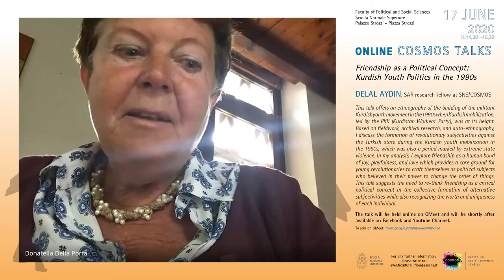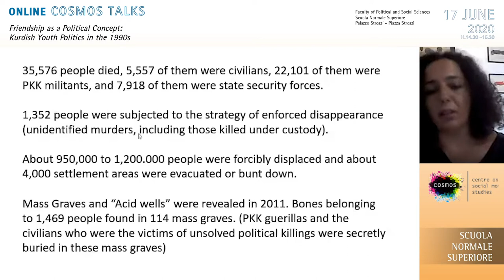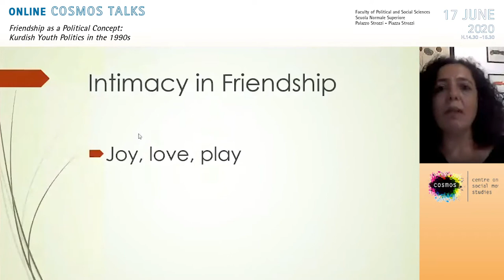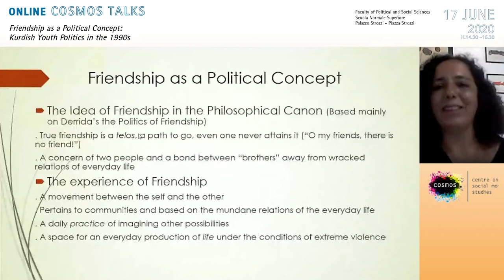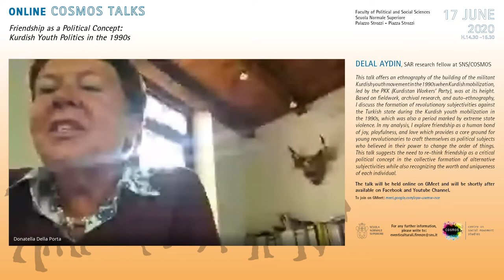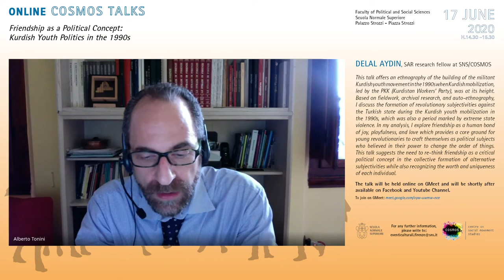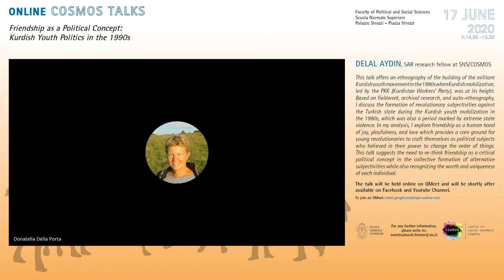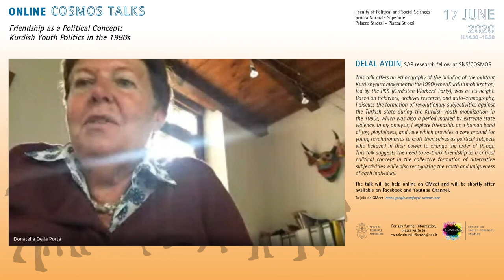Friendship as a Political Concept: Kurdish Youth Politics in the 1990s - 17 June 2020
Friendship as a Political Concept: Kurdish Youth Politics in the 1990s

Delal Aydin, SAR research fellow at SNS/COSMOS

This talk offers an ethnography of the building of the militant Kurdish youth movement in the 1990s when Kurdish mobilization, led by the PKK (Kurdistan Workers’ Party), was at its height. Based on fieldwork, archival research, and auto-ethnography, I discuss the formation of revolutionary subjectivities  against the Turkish state during the Kurdish youth mobilization  in  the  1990s,  which  was  also  a  period  marked  by  extreme  state  violence.
In my analysis, I explore friendship as a human bond of joy, playfulness, and love which provides a core ground for young revolutionaries to craft themselves as political subjects who believed in their power to change the order of things. This talk suggests the need to re-think friendship as a critical political concept in the collective formation of alternative subjectivities while also recognizing the worth and uniqueness of each individual.